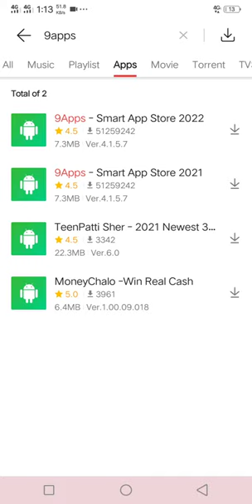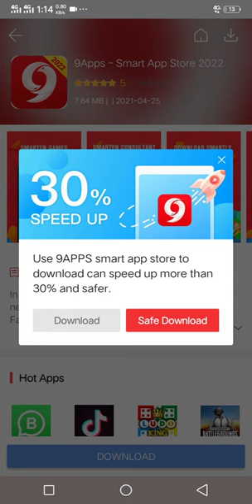how to download 9app / 9app kaise download kare /download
learn how to download 9app / 9app kaise download kare /download

hastag
9app kaise download kare
download kaise kare
how to download 9app
all download
top search
how to download 9apps,
how to download 9apps in iphone,
how to download 9apps in laptop,
how to download 9apps in tamil,
how to download minecraft in 9apps,
how to download free fire in 9apps,
how to download tally erp 9 app in laptop,
how to download 9apps in pc
9app kaise download kare
9app kaise download karen
9app kaise download kare video
9apps kaise download kare jio phone mein
jiyo phone mein 9apps kaise download kare
9apps ko kaise download kare
9apps se pubg kaise download karen
google se 9apps kaise download kare
9apps free fire kaise download karen
9apps kaise download kare
jio phone me 9app kaise download kare
jio mobile me 9app kaise download kare
9app kaise download kare,
9 app kaise download karen,
9 app ko kaise download karen,
9app se pubg kaise download kare,
vidmate se 9app kaise download karen,
9apps free fire kaise download karen,
9apps app download kaise kare,
jio phone mein 9 app kaise download karen,
tizen phone me 9app kaise download kare,
9 app kaise download kare,
9 app se ff download kaise kare
how to download 9apps in jio phone
how to download pubg in 9apps
how to download games in 9apps
9apps ios download
how to download channel 9 app
9apps games download
9app app download
how to download 9anime app
how install 9apps https 9apps on install
how to download tally erp 9 app
how to download 9apps for pc
how to download off of 9anime
how to download in 9app
how to download 9apps in jio mobile
how to download from 9anime on android
how to download 9 apps on pc